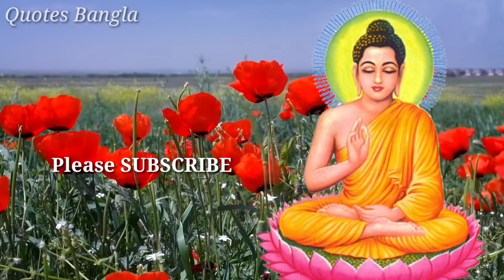ভালো লোকের সাথে খারাপ কেন হয়? Why Bad Happens To Good People? Buddha Story On How To Live Life.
Copyright info:
* We must state that in NO way, shape or form am I
Content used is strictly for research/reviewing
law.

We hope you enjoyed Gautam buddha Motivational story a lot of time and effort was